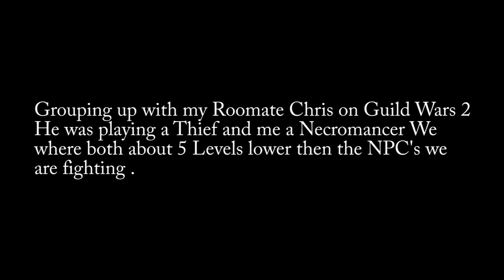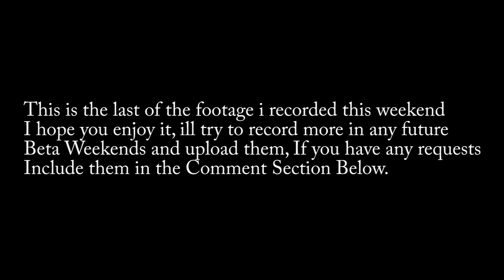Guild Wars 2 Group Play Necromancer + Thief.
Me and my roomate both playing together in Guild Wars 2, Him as a Thief and me as a Necromancer. The quest we were doing was 5+ levels over ours and I think we did pretty well. These two clases are a NASTY combo!